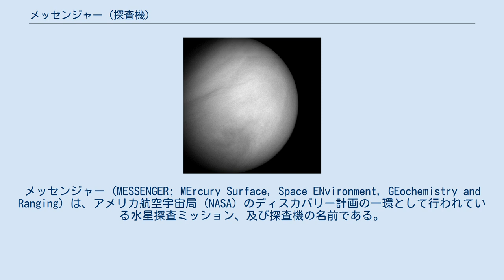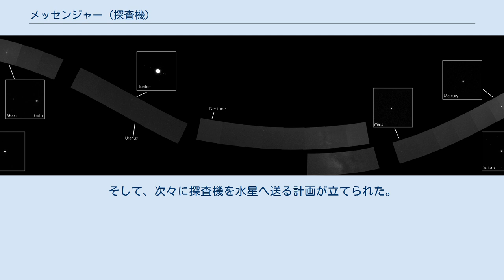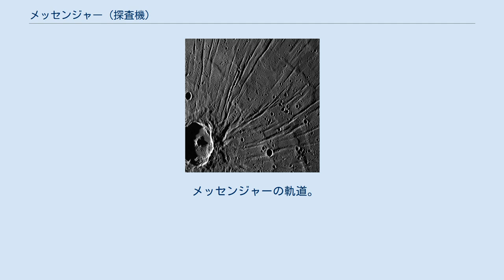メッセンジャー (探査機)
メッセンジャー (MESSENGER; MErcury Surface, Space ENvironment, GEochemistry and Ranging) は、アメリカ航空宇宙局 (NASA) のディスカバリー計画の一環として行われている水星探査ミッション、及び探査機の名前である。
2004年8月3日に打ち上げられ、2011年3月18日に水星の周回軌道に投入されて観測が行われ、2015年5月1日に水星表面に落下してミッションを終了した。
 約2万7000kmの距離からメッセンジャーが撮影した水星 メッセンジャー以前に水星に接近した探査機には1974年から1975年のマリナー10号があるが、表面の僅か45%しか撮影されておらず、水星は太陽系で最も探査が遅れている惑星の一つだった。
水星の探査が困難な理由に、太陽から受ける膨大な熱、電磁波による通信障害、水星の公転速度が大きいことなどがあったとされる。
 2000年代に入って太陽系形成の理解を深めるため、ようやく水星へと興味が注がれてきた。
そして、次々に探査機を水星へ送る計画が立てられた。
その1つがメッセンジャーである。
 マリナー10号の調査では、水星の物理的な性質以外ほとんど分からなかったため、メッセンジャーでは水星を構成する物質、磁場、地形、大気の成分、などが調査される。
 探査機は燃料節約のため地球、金星、水星と複数回の減速スイングバイを行いながら水星の周回軌道に接近する。
その結果、地球から水星まで最短距離では約1億kmのところを、79億kmもの軌道を辿ることになる。
 メッセンジャーの軌道。
6回のフライバイを繰り返しながら水星に近づく。
 デルタIIロケットによるメッセンジャーの打ち上げ